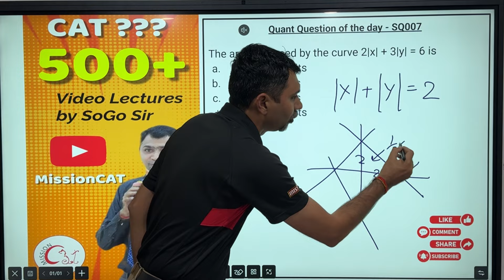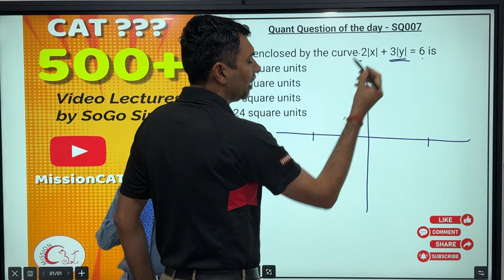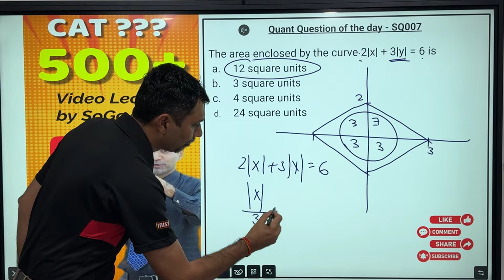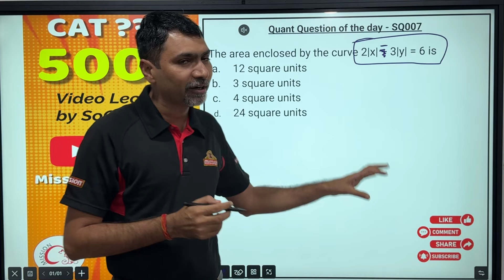CAT question of the day SQ007 Area under Curve Mission CAT by SoGo Sir, IIMA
CAT Question of the Day - SQ007 | Area Under Curve

Welcome to Mission CAT by Sogo Sir! 🚀

In today's question (SQ007), we dive into the important concept of Area Under Curve, a topic frequently tested in CAT over the years. Mastering this concept is crucial for acing the Quantitative Aptitude section.

👉 Question: Check out the video to see today’s challenge and sharpen your problem-solving skills. Don’t forget to solve it before watching the explanation!

💡 Why This Topic Matters: Questions related to area under curves have been consistently featured in past CAT papers, making it essential to grasp the fundamentals and practice similar problems.

📅 Daily Questions: We post new questions daily to keep you on track for CAT prep.